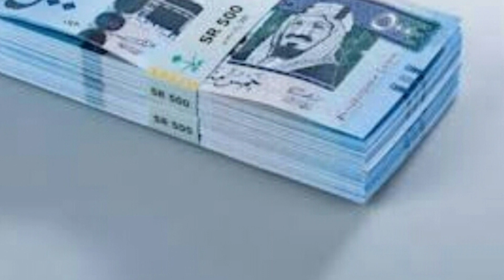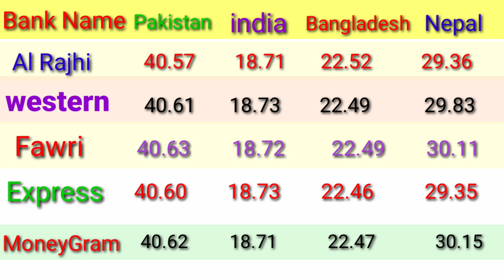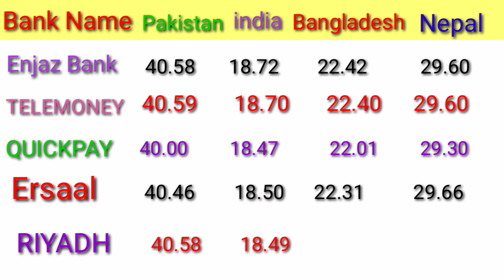SAUDI RIYAL RATE PAKISTAN/ SAUDI RIYAL RATE INDIA/ SAUDI RIYAL RATE NEPAL/RIYAL RATE IN PAKISTAN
today saudi riyal rate for pakistan
today saudi riyal rate in pakistan al rajhi banksaudi riyal rate today in pakistan